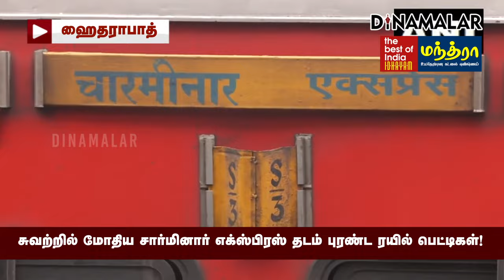அதிர்ஷ்டவசமாக உயிர் தப்பிய பயணிகள் | Charminar express derails | Nampallyrailway station | Telangana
சுவற்றில் மோதிய சார்மினார் எக்ஸ்பிரஸ்
தடம் புரண்ட ரயில் பெட்டிகள்!
அதிர்ஷ்டவசமாக உயிர் தப்பிய பயணிகள் | Charminar express derails | Nampally railway station | Telangana#